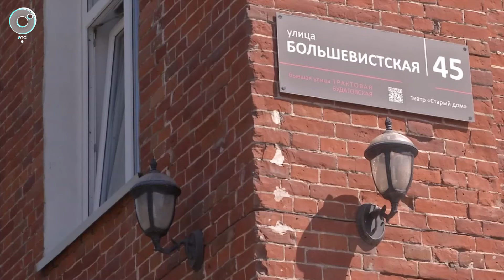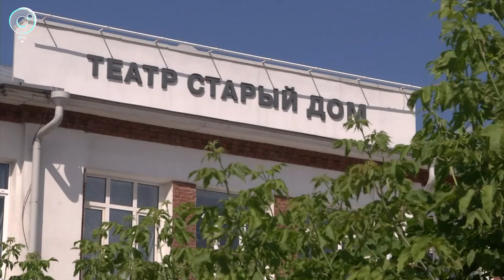Столичная публика в восторге от открытия нового сезона новосибирского театра «Старый дом»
Театр «Старый дом» открыл свой 91-й сезон в столице. Труппа новосибирского театра вернулась с престижного фестиваля «Горький+». Артисты представили столичной публике спектакль Никиты Кобелева «Дачники», который в ноябре покажут в Санкт-Петербурге. А чего ждать от нового сезона новосибирским зрителям, расскажут корреспонденты «Новостей» Телеканала ОТС.